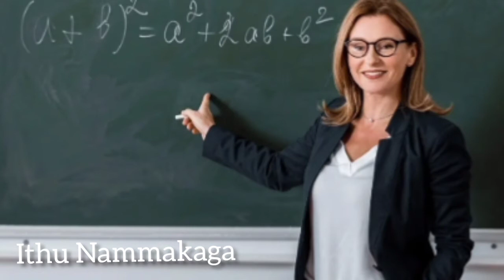Don't make your own story to spoil someothers life|Don't judge a book by it's coer|Ithu Nammakaga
Apperance can be deceptive.
A beautiful pearl is found inside the dirty oyster.

Hi friends.
Hope u are all fine and living happily.
In this video We speak about Don't judge a book by it's cover.You all know about this in different manner.But this video is made for not to judge others.

Judging others make us feel bad when we come to know them truely .

Judging others and speaking bad of others is equal to spoiling their life. who are our brothers and sisters.

People are speed in judging but slow in understanding them.

Everyone has different story. so let us stop judging others.

If you can't stop judging others on first sight you can better avoid interacting them so that your words can't hurt them.

*Everyone has one one story to say this world
*Every beautiful heart hides so much pain inside them
* Every prettiest smile hides so much days of worries
*Every charming eyes hides so much tears going to fall
*Every helping hands hides so much scars of work

Open your eyes and
Make a change in you life

Looking on you
The world will change

Spread happiness and live happily✨
Stay blessed 😘💕